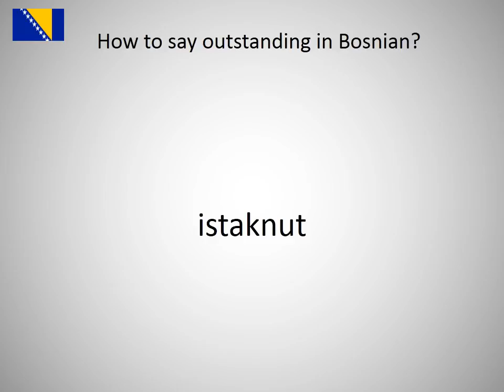How to say outstanding in Bosnian?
How to say outstanding in Bosnian? Learn the pronounciation outstanding!